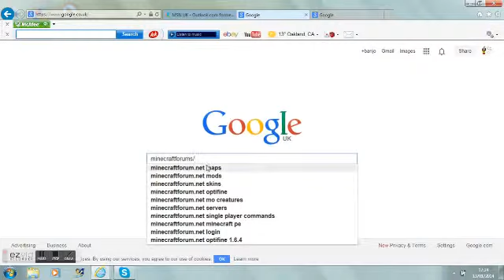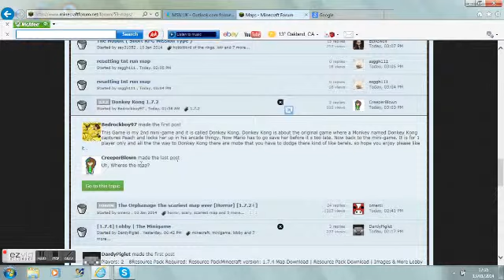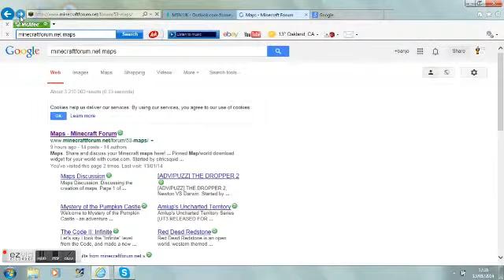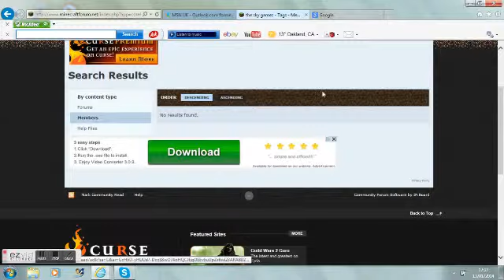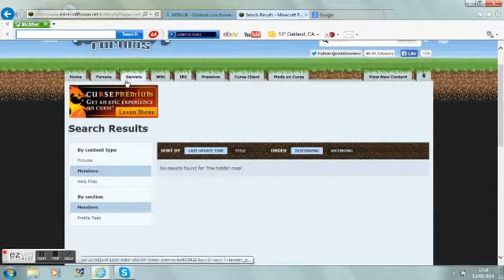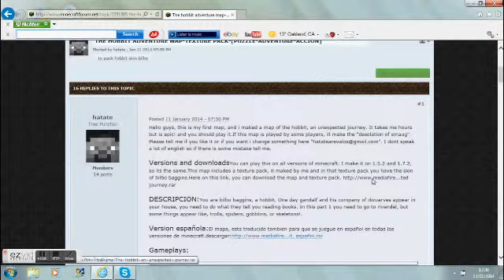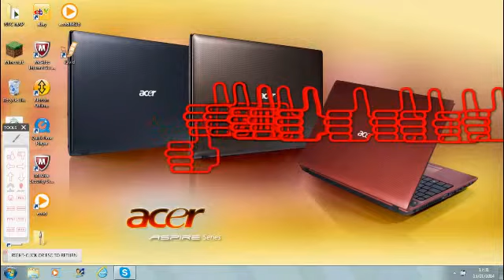how to download a minecraft map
the map is the hobbit